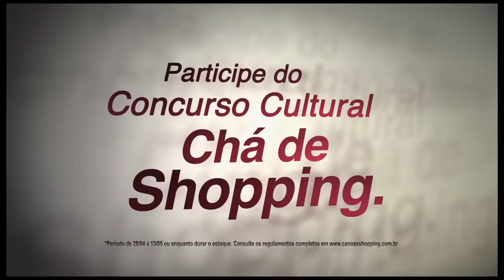CAMPANHA MAES 2012 - CANOAS SHOPPING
cliente CANOAS SHOPPING
agencia AMA
produtora ABAFILMES
diretor ANDRES BUKOWINSKI
editor EDUARDO SILVA